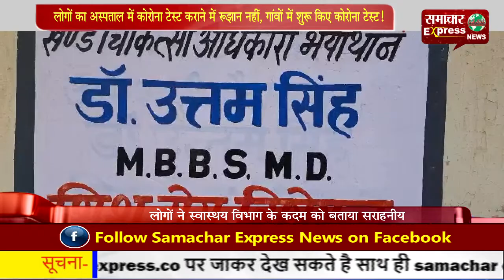लोगों का अस्पताल में कोरोना टेस्ट कराने में रूझान नहीं, गांवों में शुरू किए कोरोना टेस्ट!